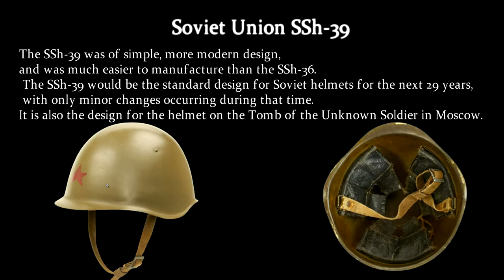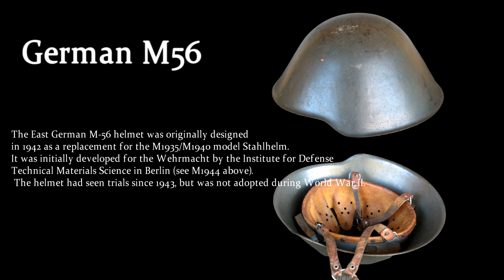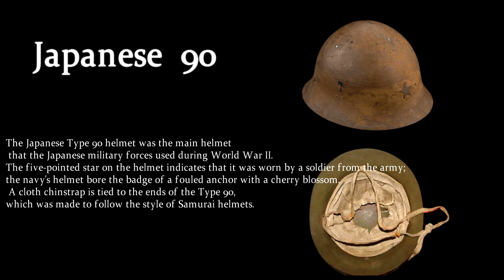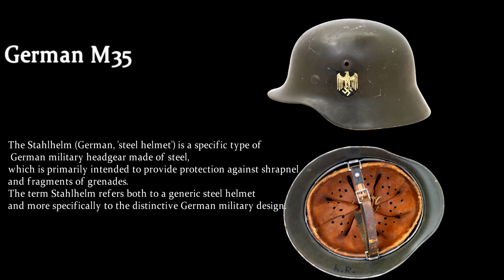Top 10 Military Helmet In World War II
The Military Helmet is a specific type of German military headgear made of steel, which is primarily intended to provide protection against shrapnel and fragments of grenades.
The army helmets are very important in wars, and even reflect the military level of a country